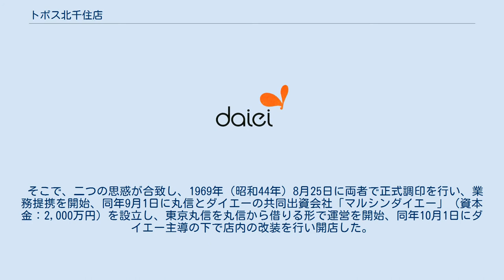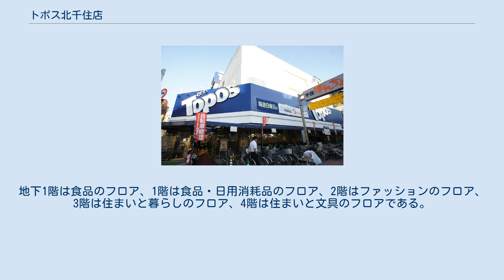トポス北千住店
北緯35度44分54.3秒 東経139度48分7.9秒 / 北緯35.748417度 東経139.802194度 / 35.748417; 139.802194 トポス北千住店（トポスきたせんじゅてん）は、東京都足立区千住一丁目に所在したダイエーが運営する大型商業施設である。
 商店街の一角に立地する地下1階・地上7階の店舗。
 中国地方を中心に展開していた株式会社丸信が東京に出店した1号店として開業。
しかし、東京には1店舗しかない関係で大量集中仕入れができない状況であった。
一方で、ダイエーは首都圏レインボー作戦に基づいて首都圏に大量出店している真っ最中であったが、当時は新しく開業させた赤羽店を含めて8店舗であり、新たな店舗を必要としていた。
 そこで、二つの思惑が合致し、1969年（昭和44年）8月25日に両者で正式調印を行い、業務提携を開始、同年9月1日に丸信とダイエーの共同出資会社「マルシンダイエー」（資本金：2,000万円）を設立し、東京丸信を丸信から借りる形で運営を開始、同年10月1日にダイエー主導の下で店内の改装を行い開店した。
 その後、丸信が手を退き、ダイエーに営業権を譲渡したため、1977年（昭和52年）にダイエーとなった。
ダイエーとなったのち1981年（昭和56年）にディスカウントストアのトポスに業態転換した。
 多数展開していたトポスも、2010年（平成22年）2月28日に尼崎店が閉鎖されたことで、この北千住店が唯一の店舗となった。
 2015年（平成27年）7月31日に足立区はトポス北千住店が所在する千住本町センター沿いの地域の「千住一丁目地区第一種市街地再開発事業」を発表。
これに伴い2016年（平成28年）11月14日18時をもって閉店し、同時に36年続いた「トポス」の店舗ブランドは消滅した。
マルシンダイエー運営時代から通算して47年間の営業だった。
跡地にはタワーマンションが建設される予定。
 この地区にはイトーヨーカ堂の1号店が既に存在しており、集客で競争を繰り広げた。
ダイエー北千住店はトポスに業態転換し、イトーヨーカドー千住店も2009年にディスカウントストアのザ・プライスに業態転換したが、ザ・プライス千住店も当店閉店の少し前の2016年4月10日に閉店している（その後跡地に建設されたタワーマンションの1・2階に「イトーヨーカドー食品館千住店」として2019年3月15日に再開業）。
 閉店時点で売り場として使用していたのは地下1階から4階までである。
地下1階は食品のフロア、1階は食品・日用消耗品のフロア、2階はファッションのフロア、3階は住まいと暮らしのフロア、4階は住まいと文具のフロアである。
専門店は1階の宝くじチャンスセンター1店舗のみ。
 エスカレーターは上りしかないため、下りは階段を使う必要があった。